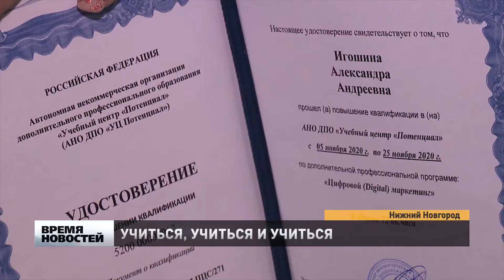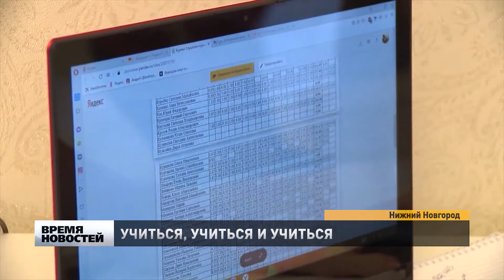Проект "Персональный цифровой сертификат" реализуют в Нижегородской области